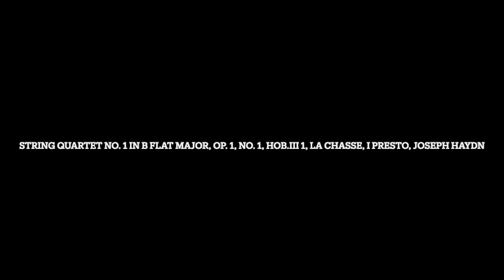Remastered String Quartet No. 1 in B Flat Major, Op. 1, No. 1, Hob.III 1, La chasse, I Presto, Josep